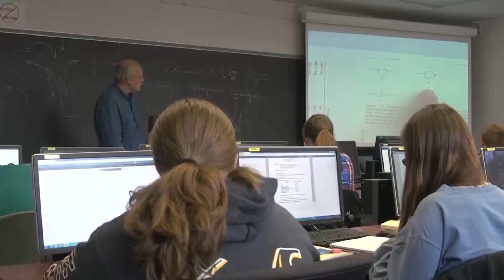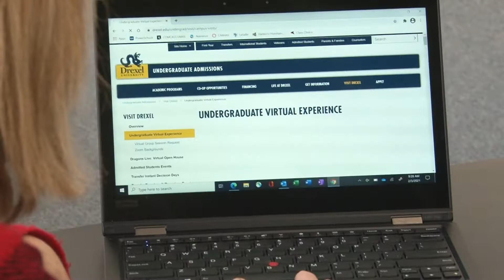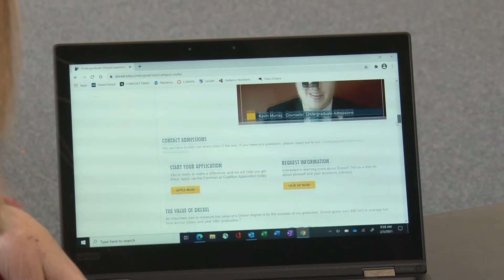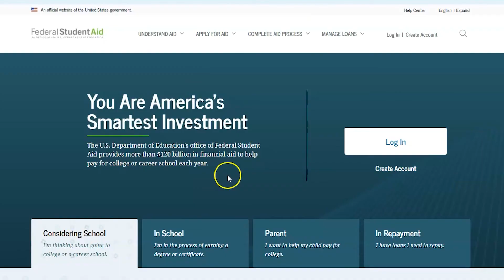HH Insights Post-Secondary Planning Tips